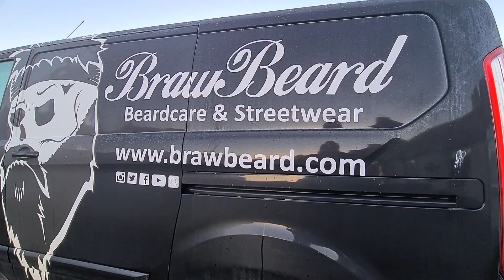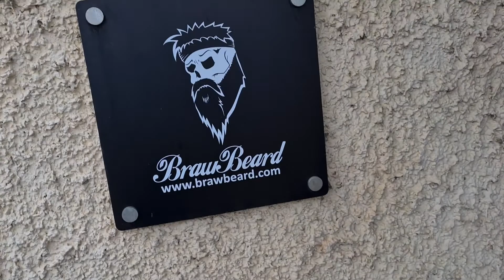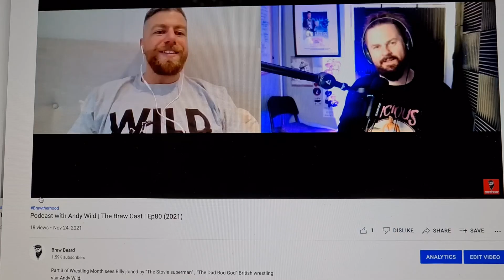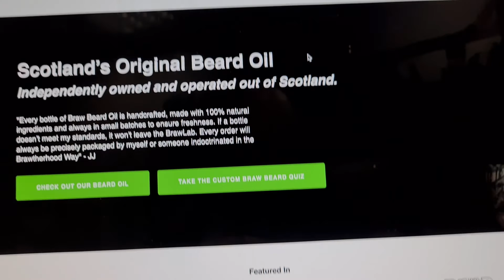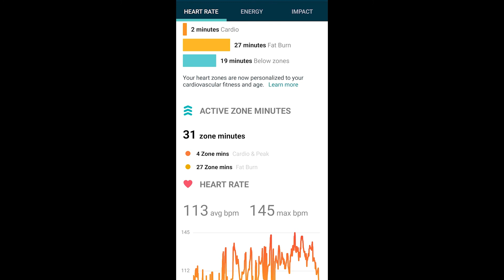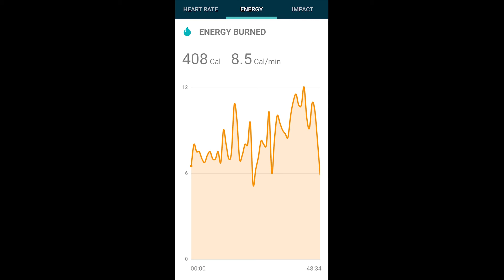Free Gifts | Vlog 255 (2021) | Braw Beard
Free Gifts

I hope you enjoy this episode of the vlog?

JJ.